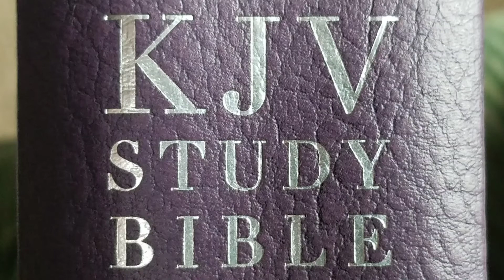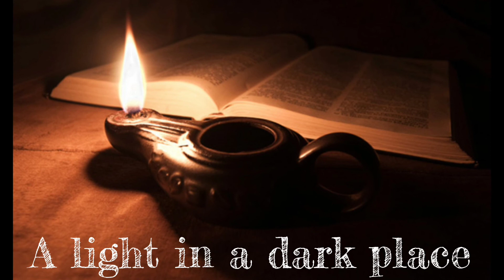Samson & Delilah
King James Bible audio from the Book of Judges chapters 13 - 16, Colorado Springs sunrise time lapse video